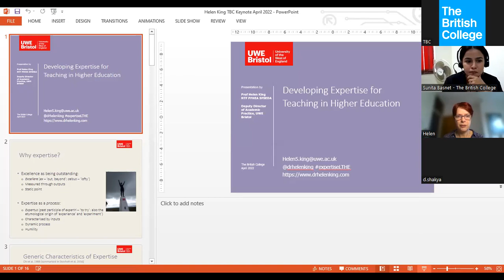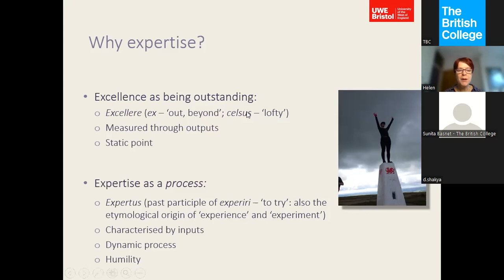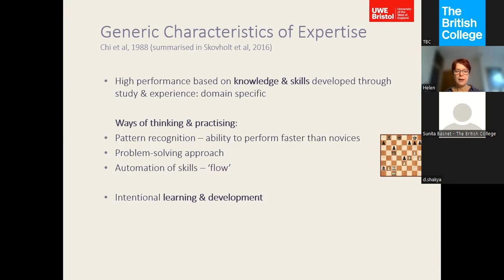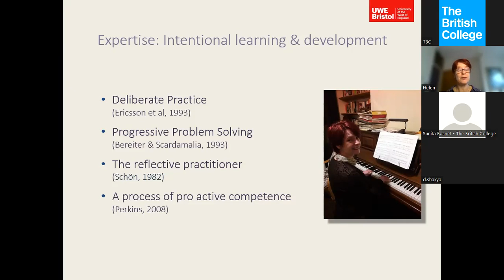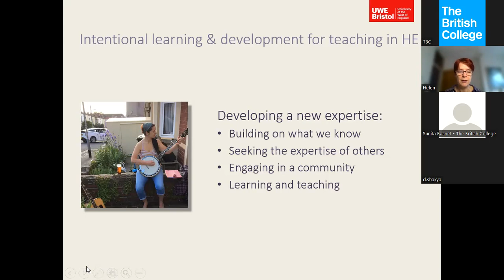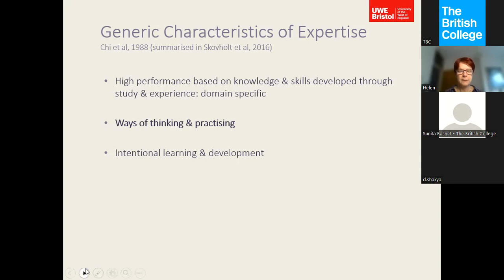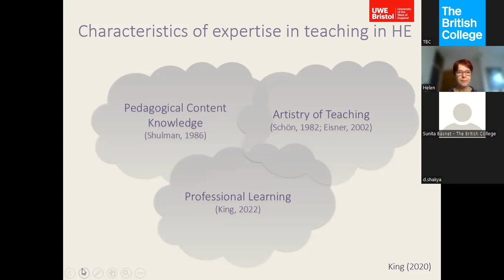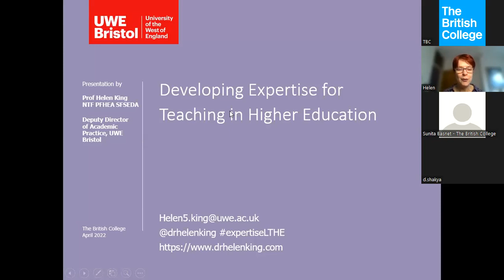TBC Distinguished Guest Lecture Series II - Session 3 | Dr Helen King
Developing Expertise in Teaching in Higher Education

Whilst ‘excellence’ is important rhetoric in higher education and many other sectors, it is poorly defined in terms of the characteristics of an individual teacher. Criteria for excellence, for example, in national teaching awards, provide an indication but they are based on experience and assumptions rather than empirical evidence. Furthermore, by definition, excellence is a characteristic achievable by only a few (we can’t all be outstanding or above average). The notion of excellence, therefore, is not a strong motivator for individuals to improve their teaching nor a helpful guide for those supporting them in doing so. Conversely, the concept of expertise has a deep and broad theoretical and empirical foundation in a wide variety of professions and offers a fresh approach to considering the characteristics of high-performing practitioners. The acquisition and maintenance of expertise are considered as an ongoing process that is potentially available for all to engage with, rather than a static point to be reached by the few. This presentation will briefly outline the generic characteristics of expertise and then discuss what these might look like for teaching in higher education. A model will be presented that is based on empirical research, personal experience of educational development and extensive discussions with colleagues in the sector through workshops and conferences. This model proposes three overlapping elements of expertise: Pedagogical Content Knowledge, Artistry of Teaching, and Professional Learning. After the presentation, Q&A and discussion will critique this model, enable participants to make meaning of it in their personal context, and outline implications for teaching and professional development.

Speaker’s Bio

Dr  Helen King
Deputy Director of Academic Practice
University of the West of England, Bristol, UK

Professor Helen King’s career in educational development spans over two decades and has included leading roles in UK-wide learning and teaching enhancement projects and organisations, as an independent consultant collaborating with colleagues in the UK, USA and Australia, and institutional roles (currently, Deputy Director of Academic Practice at the University of the West of England, Bristol, UK). She has broad interests across a range of learning, teaching and assessment themes but her particular passion is in supporting colleagues’ professional development. Her current research is exploring the characteristics of expertise in higher education teachers. She holds a Senior Fellowship of the Staff & Educational Development Association (SFSEDA), a National Teaching Fellowship (NTF), is a Principal Fellow of the Higher Education Academy (PFHEA), and Honorary Associate Professor at the University of Queensland. Her work on expertise, together with contributions from a range of other colleagues has recently been published in the book Developing Expertise for Teaching in Higher Education